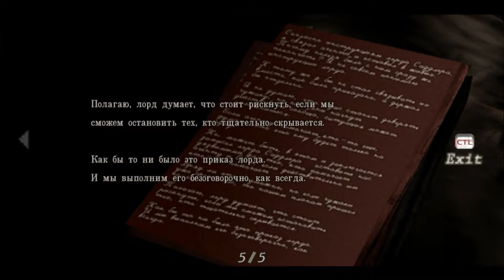ОДНА КРОВЬ [4]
Желаю приятного утра, дня или вечера, приятных снов.